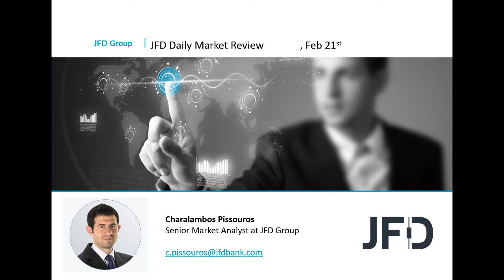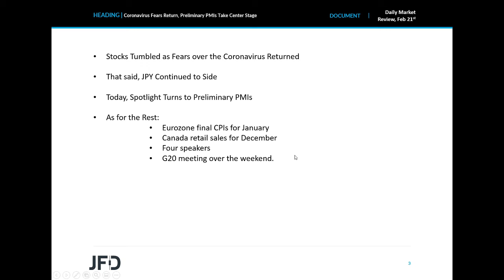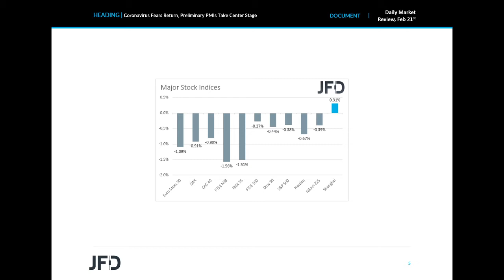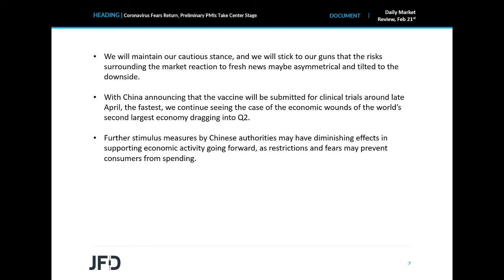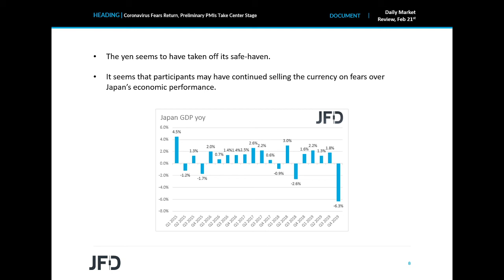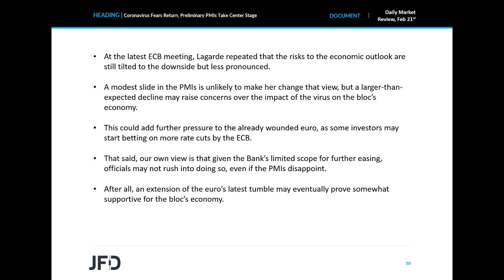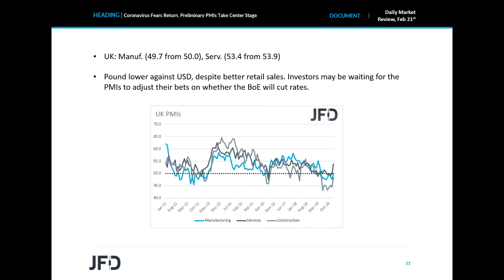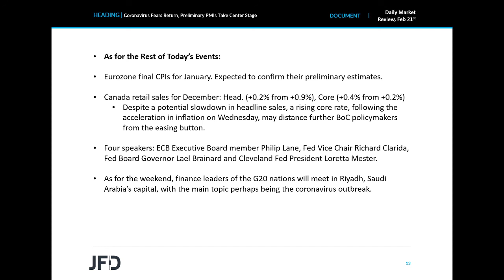Daily Market Review: Coronavirus Fears Return, Preliminary PMIs Take Center Stage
Fears over the coronavirus impact on the global economy returned yesterday, after South Korea reported accelerating infected cases, while two people in the virus-hint cruise ship in Japan died. As for today, the spotlight is likely to fall to preliminary PMIs for February as investors are eager to find out whether and how much did the coronavirus affected the global economy.

JFD does not provide investment advice or investment recommendations. Any opinions, news, research, analysis, prices, or other information or any other material provided by JFD or associated companies or employees is provided as general market commentary, and does not constitute investment advice or a solicitation as it does not take into account your personal circumstances, please do not trade or invest based solely on this information. By viewing any material or using the information within this site you agree that this is general education material and you will not hold any person or entity responsible for loss or damages resulting from the content or general information provided. You must be aware of the risks and be willing to accept them in order to invest. No representation is being made that any account will or is likely to achieve profits or losses similar to those discussed in any material on this website. Past performance of any trading system or methodology is not necessarily indicative of future results. There are sharp differences between hypothetical performance results and the actual results subsequently achieved by any particular trading strategy and/or investment product. For the avoidance of any doubt, JFD or its employees, do not hold themselves out as trading advisors. The client should take the risk that the undertaken trades in specific financial instruments may be or become conditional on tax and/or any other duty and the company does not guarantee that there will be no outstanding tax and/or any other stamp duty incurred. The client should be accountable for any taxes and/or any other duty which may accumulate in respect of the executed trades.